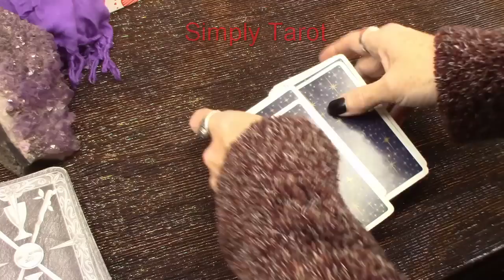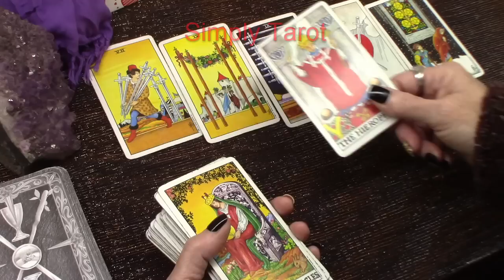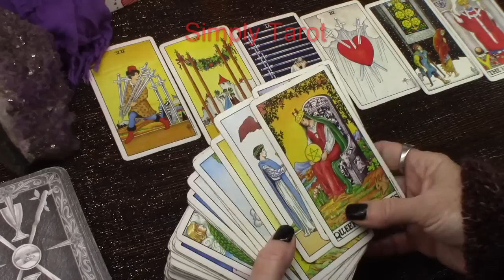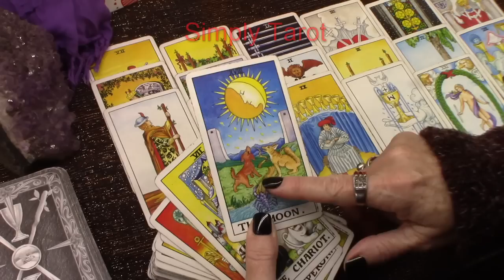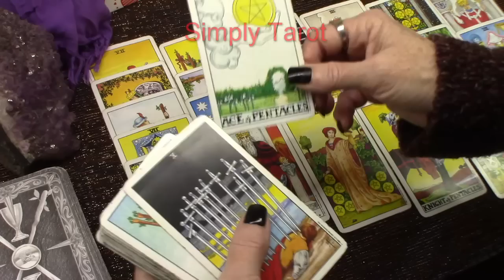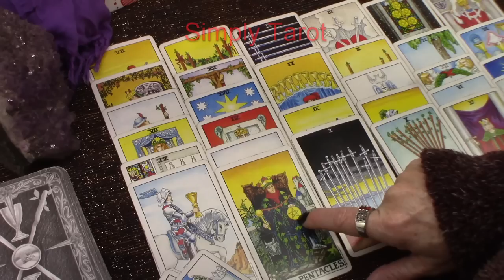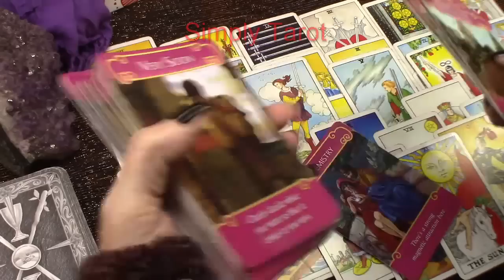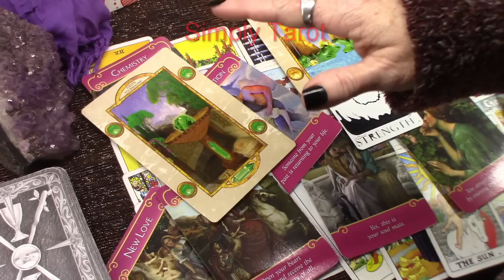Aquarius It IsTime For Further Healing, So Many Cycles Are Ending! And With Ending We See Beginnings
SPRING COFFEY
We now have a Patreon through which you can support the growth of our channel for as low as $1.00 you can get to be the first to view some of uploaded videos, seeing them before everyone else